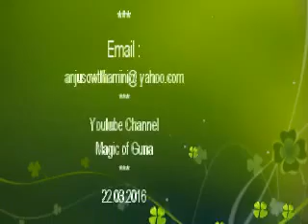Counting Currency Magic Guna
Before  counting any  currency,  Please check more than once.